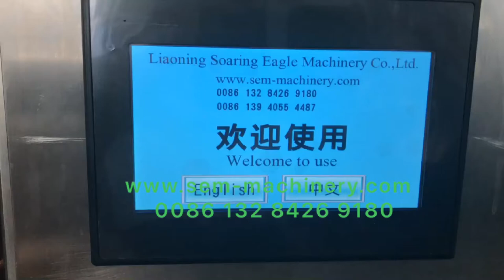Hot filling sachet machine